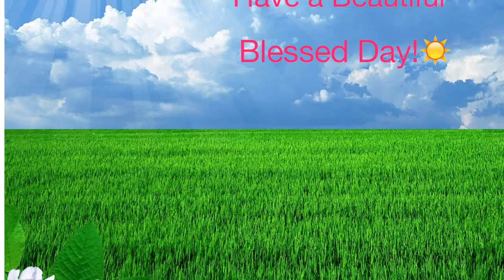Blondaa Princesiite (Ar Muziku)! 😘